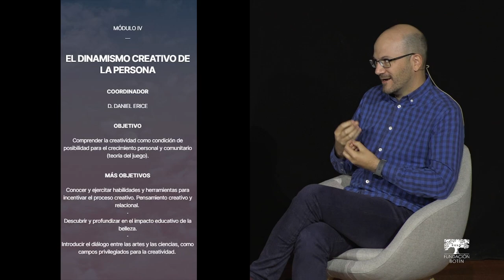🎥 Sesión de cierre El Desafío de Educar Hoy III & Presentación Programa en Transformación Educativa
⭐Descubre el programa de Transformación Educativa por el que apuestan la Fundación Botín y la Universidad Francisco de Vitoria